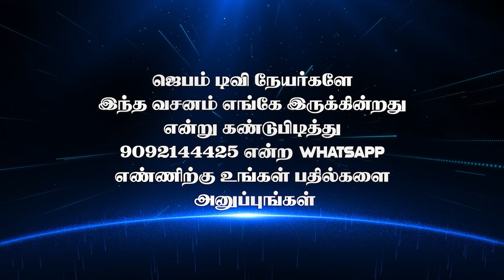வசனம் எங்கே இருக்கு ? | Bible Game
1. The Holy One- A programme where God is being praised for His holiness by describing His attributes.
2. Prayer Walk- Each day a street is selected and prayer walked. So monthly 22 streets are walked and prayed for.
3. Traffic prayer-Telecast of Praying on the accident spots .
4. Emergency prayer-Instant telecast of prayer points and Praying for the critical patients in the hospitals as and when the prayer needs are shared from 17 different well known hospitals in the city.
5. Breaking Prayer- whatever be the breaking news would be immediately telecasted as a prayer need.
6. How to Pray?- Based on the ongoing issues of the society, three different pastors discuss how to avoid the future repetitions of the same issues and pray for the same.
7. My leaders-Telecast of conducting Personal interviews with Government Leaders and praying for them based on 1Timothy-1:2.
8. The Real Fighters- Daily prayer for the army and the police departments.
9. The Real Heroes- Daily prayer for the safety of Ambulance drivers.
10. Men of God- Personal interview with men of God where they share their testimonies and life experiences.
11. A Hand full of flour and little oil- Diet advice for pastors and preachers, live cooking, suggestions for consuming energy giving food for pastors before ministering on the stage.
12. Wedding at Cana- Telecasting the interview with the men of God on their Wedding Anniversary.
13. Don’t Worry- Teaching the people How to pray instead of worrying when the enemies rise against them.
14. Media Missions- Praying for all the Christian Media channels.
15. Seed- Telecasting the lives of the men of God who have entered into eternal glory.
16. Goodnight – Thanksgiving prayer for the day.